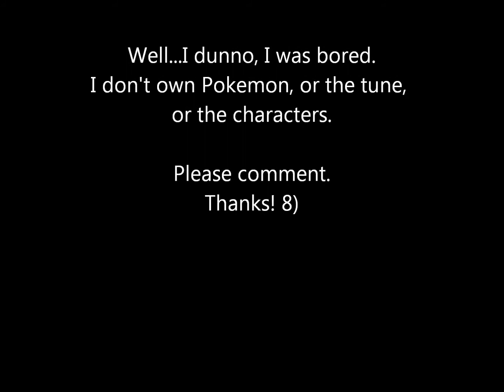N's Jukebox Remix?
To me, N's Jukebox was a metaphor for his mental stability throughout the games.
By BW II, it was gone.
It was like...*crack*